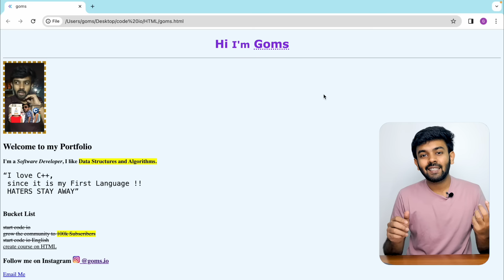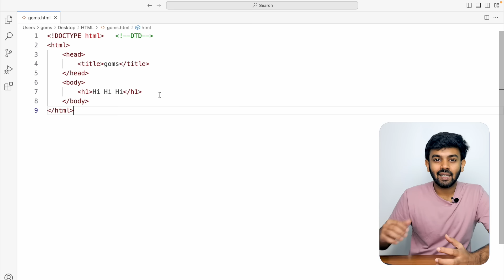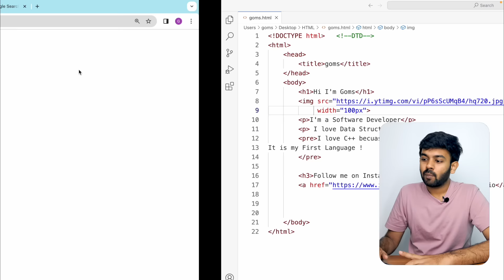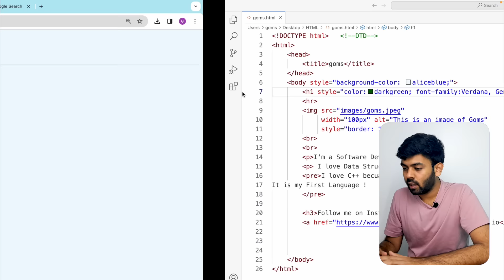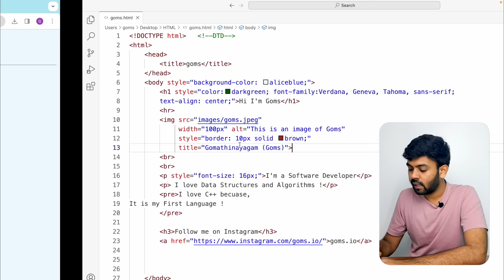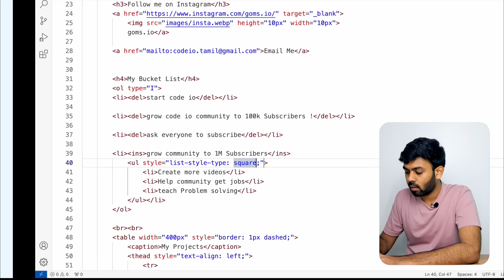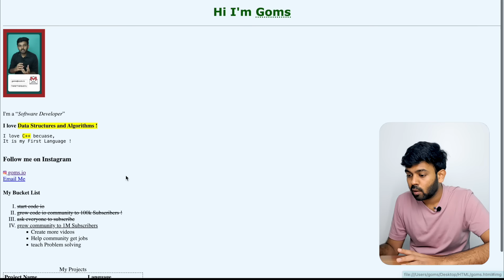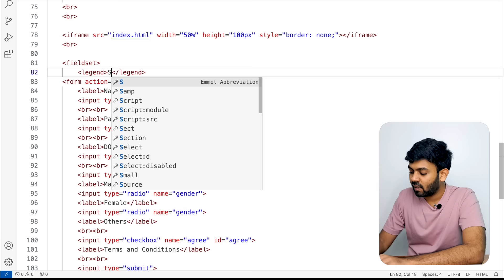HTML Full Course in 2 Hours | Web Development in Tamil | code io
Time Stamps
0:00:00 - Intro
0:01:02 - What is HTML ?
0:02:13 - Structure of a HTML program
0:03:36 - VS code set up
0:04:50 - First Program in HTML
0:08:34 - Code Explanation
0:09:45 - Comments in HTML
0:13:42 - Not so Fun Facts
0:17:17 - The heading Tag
0:20:03 - The paragraph tag
0:22:30 - The pre tag
0:25:10 - The a tag
0:28:57 - The img tag
0:37:04 - br and hr tags
0:38:33 - Absolute URL and Relative URL
0:40:16 - Empty tags
0:42:29 - Not case Sensitive
0:43:36 - Styling Attribute
0:53:15 - Single and Double Quotes
0:55:51 - Bold / Strong Tag
0:58:07 - i and em Tag
0:59:49 - small Tag
1:00:23 - mark Tag
1:01:03 - Bucket List - Naming Reason
1:02:28 - del and ins Tags
1:05:57 - sub and sup Tags
1:07:36 - q Tag
1:08:15 - abbr Tag
1:09:38 - More on comments
1:11:35 - target attribute in link tag
1:13:14 - image as a link
1:15:37 - mailto
1:17:30 - Favicon
1:19:53 - table in HTML
1:24:13 - colspan in table
1:24:54 - rowspan in table
1:25:35 - styles in table
1:29:18 - lists in HTML
1:34:54 - div and span
1:39:07 - class and id in HTML
1:42:07 - iframe Tag
1:46:38 - forms in HTML
1:56:39 - fieldset and legend Tags
1:57:49 - Conclusion